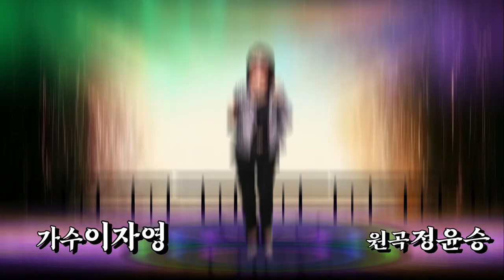장대비/가수이자영 (원곡 정윤승) disco Ver 트롯트사랑 국민행복 페스티벌 초대가수 축하공연 한강엔터테인먼트 스튜디오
트롯트​​ # 정윤승 장대비#트롯트메들리